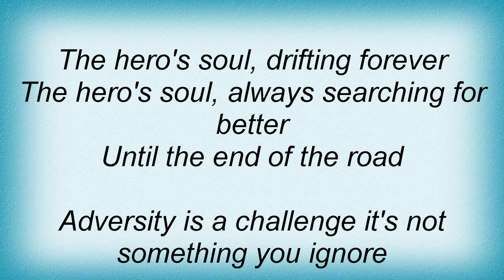Metal Church - Hero's Soul Lyrics